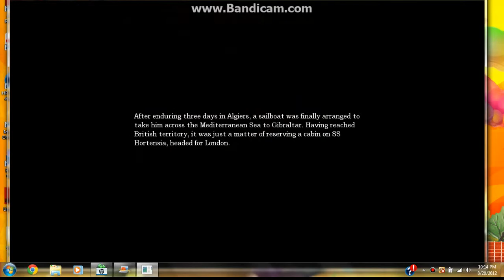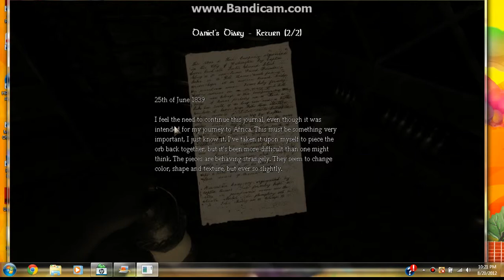Amnesia Part7 Pot of Acid The Super Drug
It is my turn to take on the dangers of Amnesia. In this episode, we find the magical Pot of Acid, Gamesman6 freaks out AGAIN, and we get cut off in the middle of our conversation at the end of the video